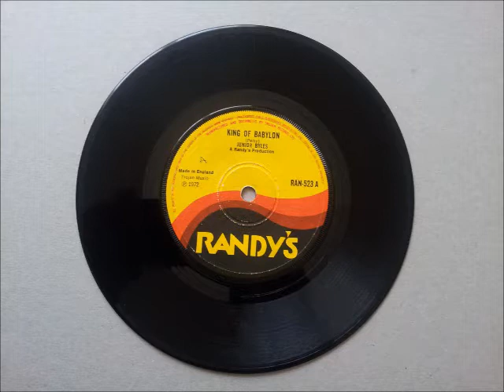Junior Byles King Of Babylon